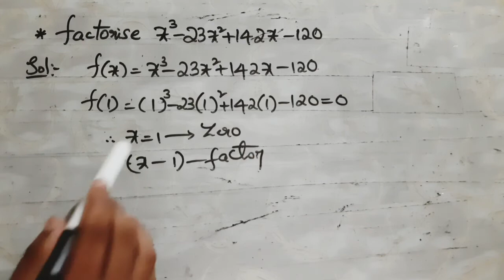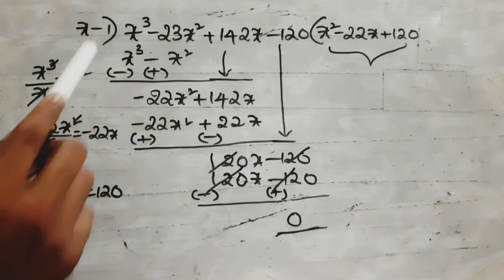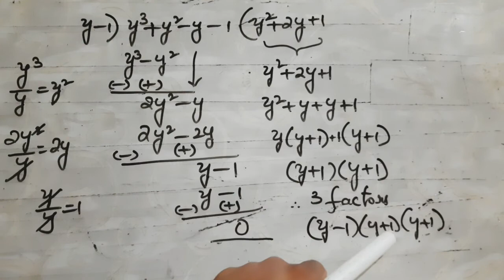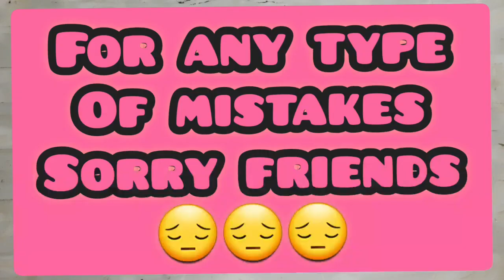factorisation of cubic polynomial |Polynomials | Telugu | class 9th,10th | multi maths by santhosh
POLYNOMIALS CLASS 9 ,8

DEGREE OF THE POLYNOMIAL

VARIABLES

CONSTANTS

ZERO OF THE POLYNOMIAL

ZERO OF THE POLYNOMIAL PROBLEMS

FINDIND ZEROS FOR LINEAR POLYNOMIAL

FINDIND ZEROS FOR QUADRATIC POLYNOMIAL

REMAINDER THEOREM AND PROBLEMS

FACTOR THEOREM AND PROBLEMS

FINDING ZEROS FOR CUBIC POLYNOMIAL

FACTORISATION OF LINEAR POLYNOMIAL,QUADRATIC,CUBIC POLYNOMIAL

RELATIOMSHIP BETWEEN ZEROS AND COEFFICIENTS FOR QUADRATIC POLYNOMIAL

RELATIONSHIP BETWEEN ZEROS AND COEFFICIENTS FOR CUBIC POLYNOMIAL

DIVISIONS WITH POLYNOMIALS

FINDIND FACTORS

GRAPHS OF QUADRATIC AND LINEAR POLYNOMIAL

ALGEBRAIC IDENTITIES IN TELUGU